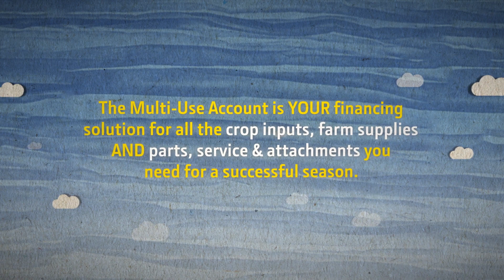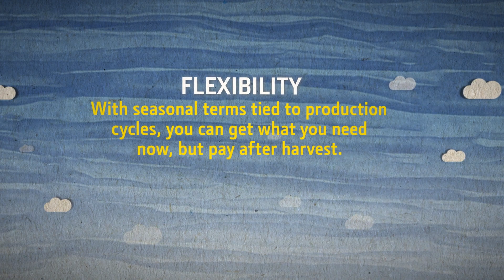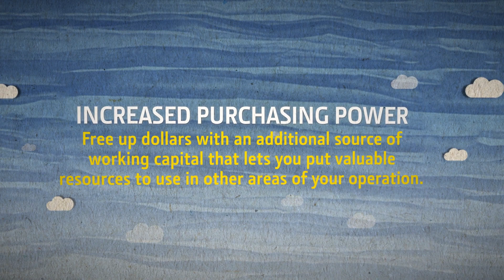How to Use Your Multi-Use Account | John Deere Financial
From seed and crop protection to fuel and feed, the Multi-Use Account from John Deere Financial is a financing solution for all the crop inputs, farm supplies AND parts, service and attachments you need for a successful season.